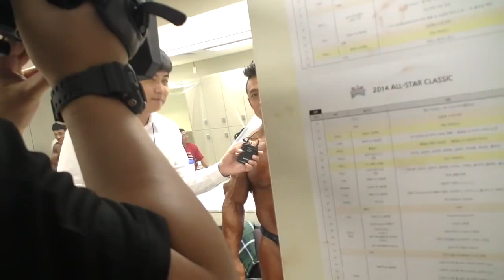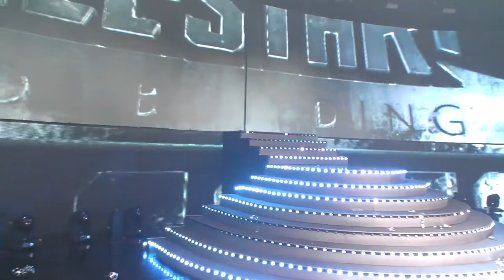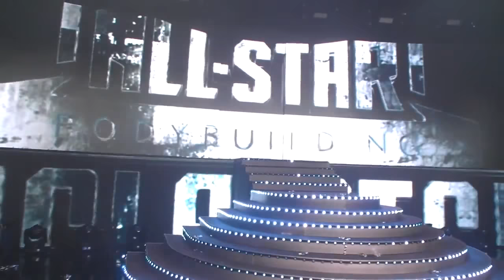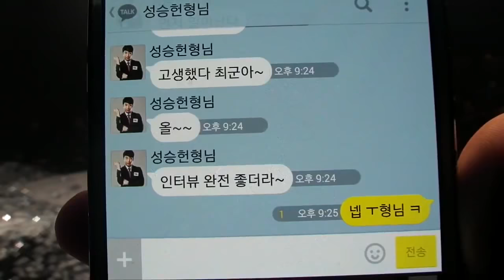140705 몬스터짐 올스타 클래식 비키니,보디빌딩 선수 인터뷰 - KoonTV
140705 몬스터짐 올스타 클래식 비키니,보디빌딩 선수 인터뷰 - KoonTV